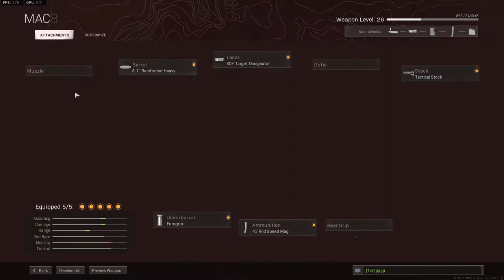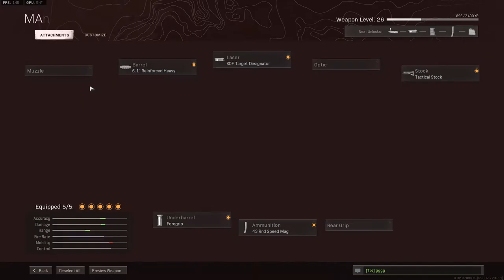6"2 dominatrix shits on 17 uncoordinated 12 year olds consecutively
this was solo quads btw so suck it

it was a metaphor guys chill out

unlike your mum